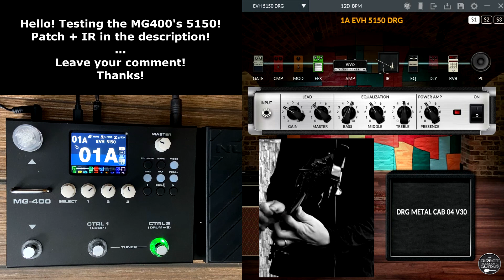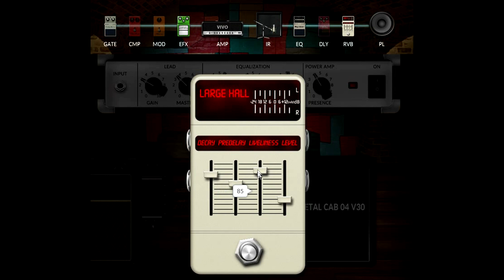NUX MG 400 5150 EVH Van Halen Inspired Tone - V2.1.1 New Firmware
Hello, friends! Sharing a free patch and IR for the NUX MG-400. Testing the VIVO preamp, inspired by the guitar tone of EVH. V2.1.1 New Firmware Update. Thanks!

CTL1 Pedal: Phase 90 / CTL2: -- / Expression Pedal: Wah.

PRS SE guitar

I've recorded directly to PC using my MG400 as a USB Audio Device. No post-production work. What you hear is what comes from MG-400.